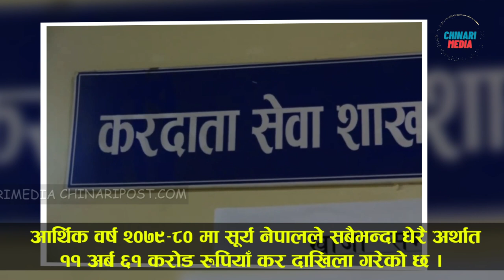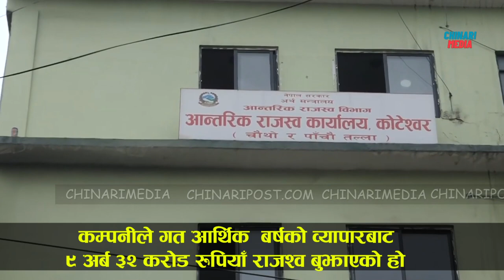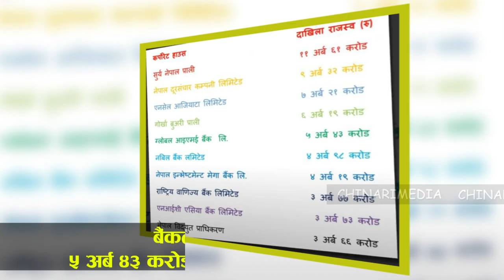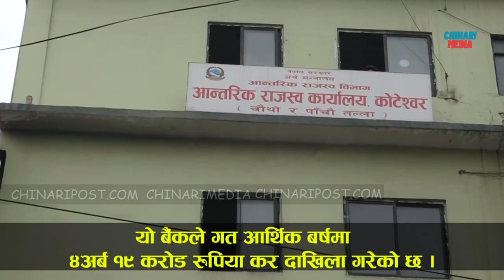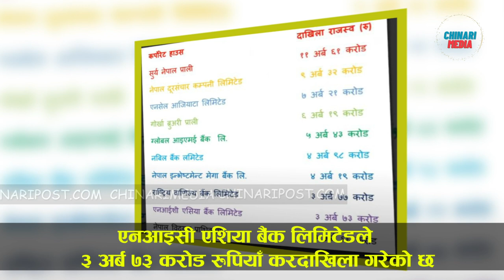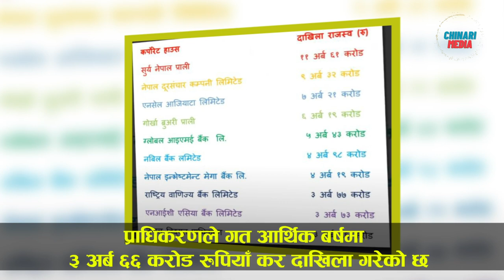आर्थिक बर्ष २०७९ /८० मा सबैभन्दा बढि कर तिर्ने कम्पनी को हो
Although the Internal Revenue Department will publish the details of the best taxpayers at the time of honoring the Tax Day, this time it has already been made public, under which the list of the top ten corporate houses that pay a lot of tax is as follows.
The first number is Surya Nepal Pvt. Ltd. In the last financial year, it has been among the companies that pay the most taxes in terms of internal revenue. This company has been at number one in the list of highest tax payers for the past three years.

ChinariMedia Pvt. Ltd.